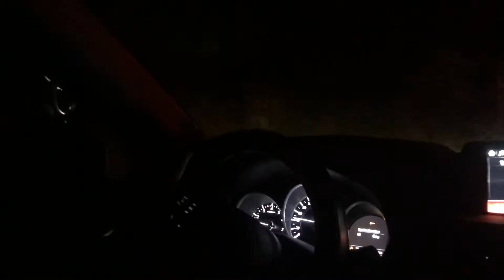Fast and Furious phiên bản G4U - ông chủ G4U đi đám cưới nhân viên kì cựu 10 năm nay Tuấn Anh